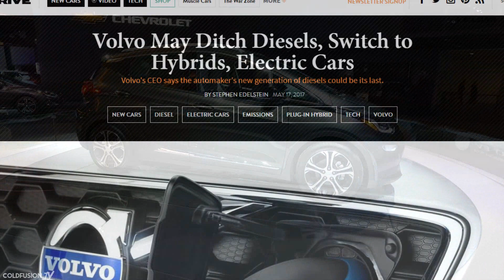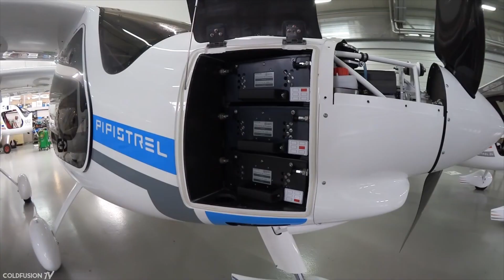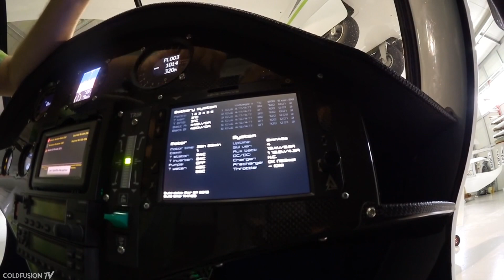Electric Planes Are Here!